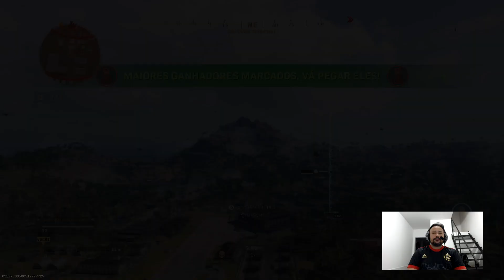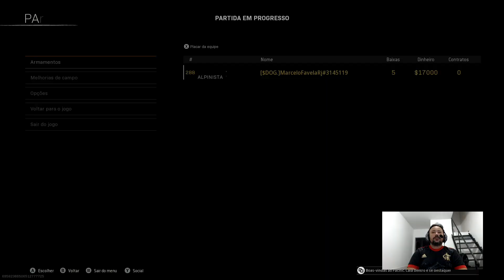Liberando Minigun parte 1